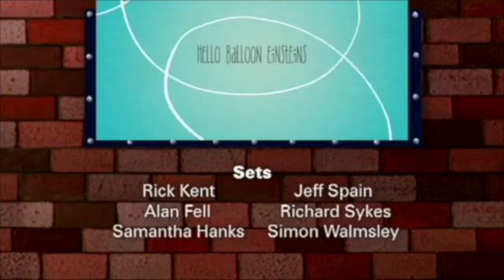Time To Fix Kochi And Coimbatore Now Camping Tent Einsteins In May 2023